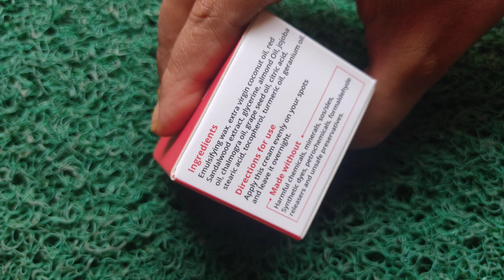Glowpink Dark spot corrector for daily use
Glowpink Dark spot corrector which is 100% organic. Key features:-
+ Prevents Acne Scars

+ Fades Age Spots & Pigmentation

+ Helps Clear Sun Spots

+ Helps Clear Dark Spots

+ Helps Treat Blemishes

+ Gives You Even Skin Tone

how to apply - Apply on your spots and leave it overnight then in the morning wash it off with the luke warm water.

Glowpink products are easily available at Glowpink. com, Amazon. in and Flipkart. com